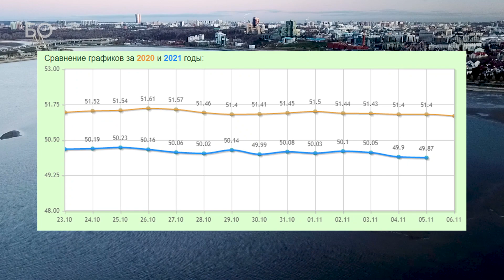Почему река Казанка так стремительно мелеет?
Уровень воды в Куйбышевском водохранилище упал ниже 50 метров при норме в 53 метра. Водохранилище является основным регулятором стока всего Волжско-Камского каскада.

«В этом году за счет дефицита осадков по всему Волжско-Камскому каскаду водохранилищ происходит постепенное снижение уровней воды, которое продолжится. Если пропуски в дальнейшем будут увеличены, то, следовательно, уровни воды в Татарстане понизятся еще больше. Наполнение водохранилища зависит от количества накопленного снега и характера половодья по всему каскаду», – отмечает начальник отдела гидрологии Гидромета РТ Алексей Соколов.

Видео: Евгений Жура